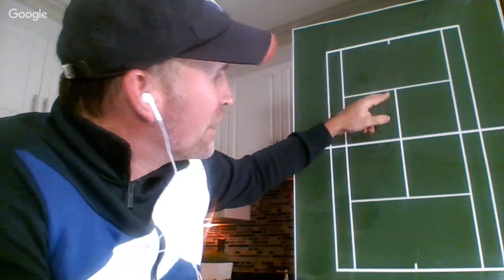Live Kick Serve Lesson: 7 Myths of the Kick Serve Debunked!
Brent Abel is one of the pioneers in online instruction and one of the first to start teaching on YouTube.

He is also one of the Best Recreational Players in his age group in the country!

Here is a little about Brent in his own words!

I recently won the 2009 USTA National 60s Hardcourt Singles title and was also rewarded with being named to the 2009 USA 60s World Cup team where we were the runners-up at the World Cup tournament in Perth Australia.

Fortunately, I’m still able to compete at a high international level, having recently reached the quarterfinals in singles at the 2009 ITF World tournament in Perth and also won the 3rd place Bronze medal in doubles.

I started this “all-court” instructional website and weekly newsletter in July 2002. There are currently over 21,000 subscribers, tennis players just like you, asking and getting answers to their questions.

Here is Brent's Free Training on the Kick Serve